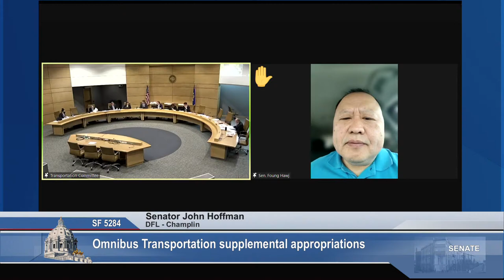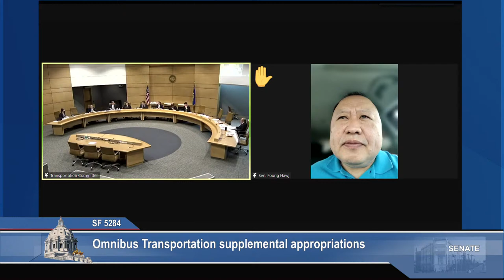Committee on Transportation - 04/19/24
Agenda: The committee will convene for public testimony, final markup, and passage of SF 5284

S.F. 5284 (Dibble) Omnibus Transportation supplemental appropriations